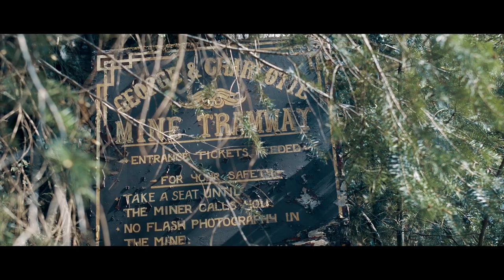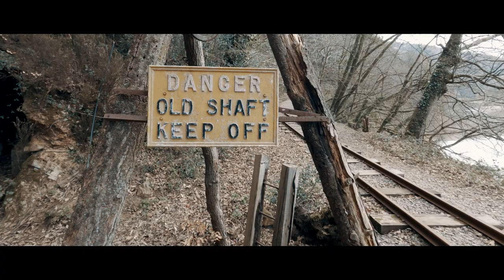Vanlife and hiking at Morwellham Quay in Tavistock, Devon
Our first time out in the van since lock-down and we decided to take a visit to Morwellham Quay campsite in Tavistock, Devon. We also hiked along the old miner's track to Morwellham mine and beyond.